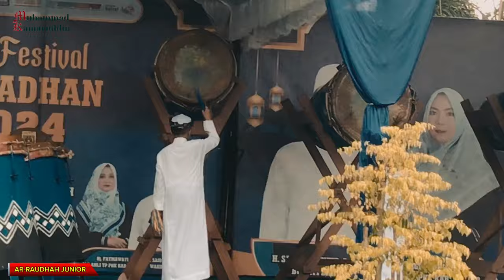Grand final festival Bedug